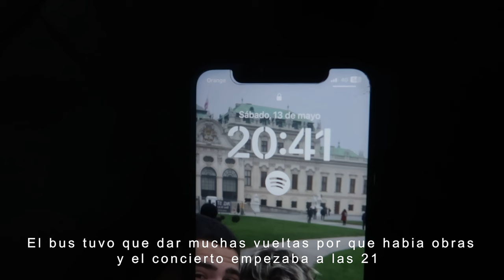Video Vlog Lola Indigo Palau Sant Jordi 12/05/2023